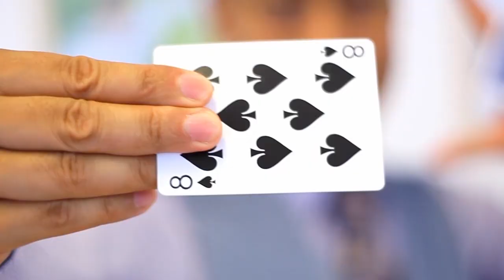RYAN HAYASHI - Episode 69: THE ONE-HANDED MATRIX - The Psychological Damage Magic Series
This is my One Handed-Matrix, which I created in 2004. This sequence is part of my ULTIMATE MATRIX act, which I performed on Penn & Teller: FOOL US in 2018. This is the 3rd of 5 short 90-second performance videos I have submitted to the Facebook contest "CYBER MAGIC SUPERSTAR", an online magic video competition which is being judged by superstar magicians Shin Lim, Max Maven, and Franz Harary.

Each video must be 90 seconds or shorter, and the CEO of a major agency is looking at these videos as he casts a team of magicians for an upcoming show tour in 2021. It is challenging for me to cut down my performance videos to just 90 seconds, but I believe I have chosen 5 short segments that show what I can do.

I am uploading my five short videos here on my YouTube channel. While some of these sequences appear in other videos on my channel, they are actually new takes from other rehearsal days, or recordings from other cameras with live audience audio. This video includes the original audio as recorded on my cell phone, so you can hear the audience reactions "live".

Enjoy, and if you would like to support me, please SHARE my posts of these 5 short videos on Facebook! Thanks! Ryan Hayashi

My name is Ryan Hayashi on instagram and Facebook.